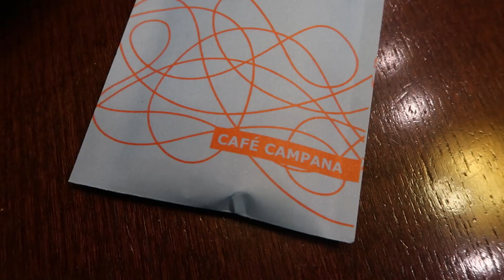Walking through Musee D'orsay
The one where I saw a lot of art